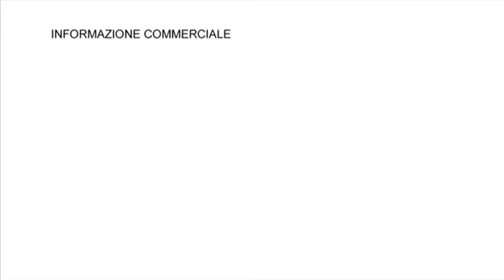lo scarpone da scialpinismo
angolo tecnico si ski trentino tv
Willy di Nardelli Sport presenta le novità negli scarponi per lo scia alpinismo